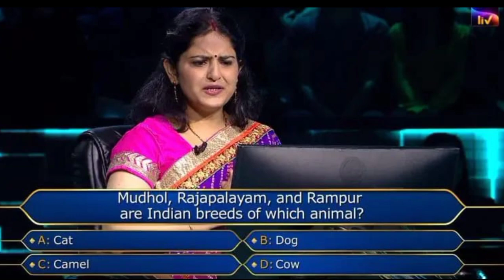KBC 15 : Dr Apoorva Malhotra/अपूर्व मल्होत्रा में लाइव लाइन लेने के बाद 6.40 लाख के जवाब नहीं दे पाए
KBC 15 : अपूर्व मल्होत्रा में लाइव लाइन लेने के बाद 6.40 लाख के जवाब नहीं दे पाए/Dr Apoorva Malhotra KBC 2023 Latest Episode

💥KHC Personal Interview (Contestant Profile Sheet/Registration Form) [English Medium] Download Full Filled Pdf ये लिंक पर क्लिक करें👇🏻

kbc 15
kbc season 15 kab start hoga
kaun banega Crorepati 2023 season winner
kaun banega Crorepati 7 crore winner
kbc episode 1 crore winner
KBC 15 News
haryana
Sagar Mishra hariaya
contestant
kaun banega crorepati 2023 full episode
amitabh bachan kbc kaub banega crorepati
kaun banega crorepati 7 crore winner 2023
kbc latest
kbc winner 2023
kbc sony
game show

✈KHC 2023• Online Audition Gk Test/Video Upload Introduce Video कैसे दे((दृकश्राव्य Gk चाचणी/व्हिडिओ अपलोड परिचय व्हिडिओ)